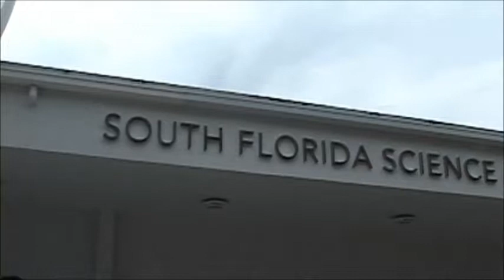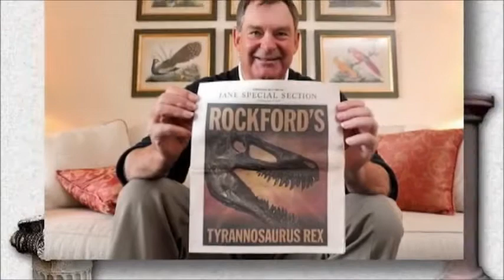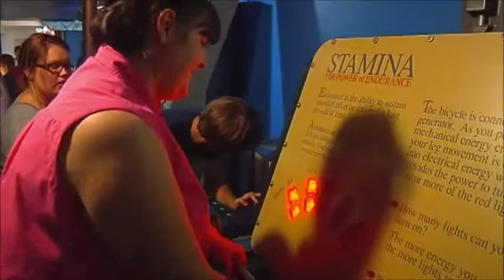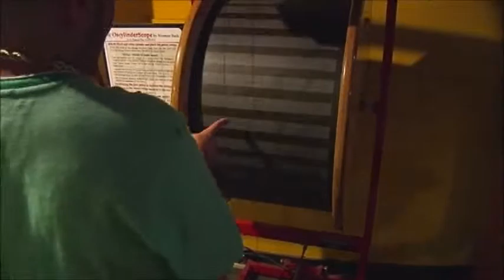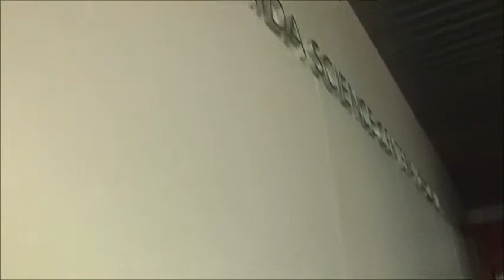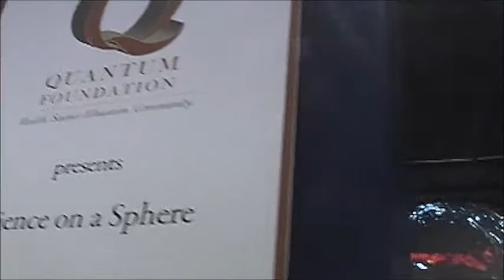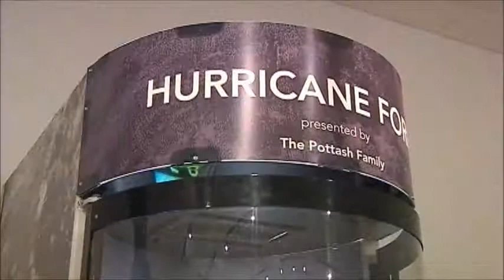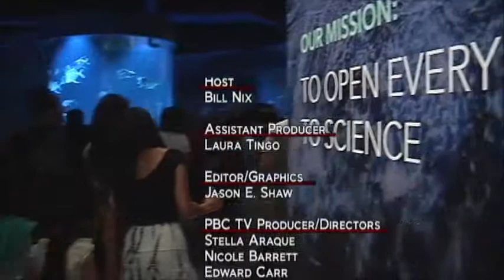Cultural Capital: South Florida Science Center and Aquarium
In the August 2013 episode of Cultural Capital, Bill Nix visits with Lew Crampton, President and CEO of the South Florida Science Center and Aquarium